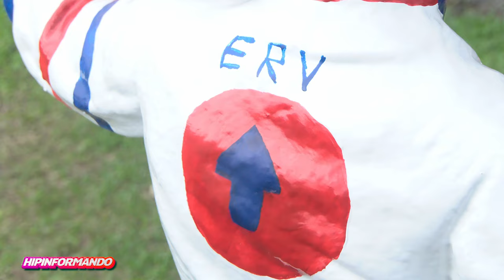HIPINFORMANDO: Las Estatuas de Jinetes